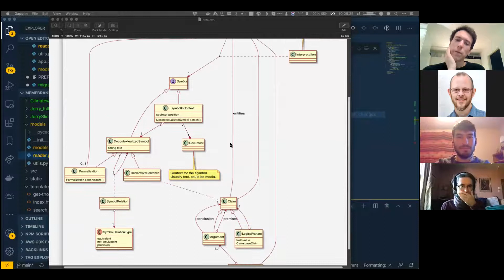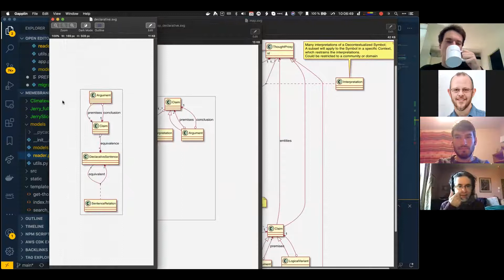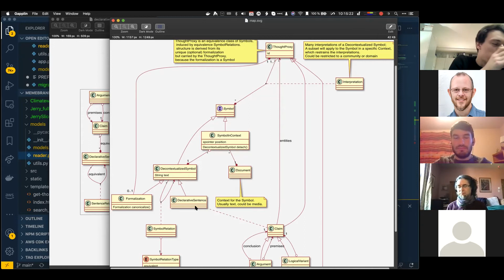CDL Meeting 2020-12-22 - 1